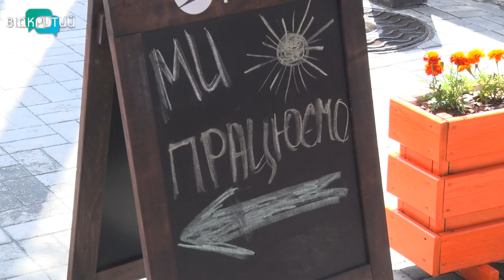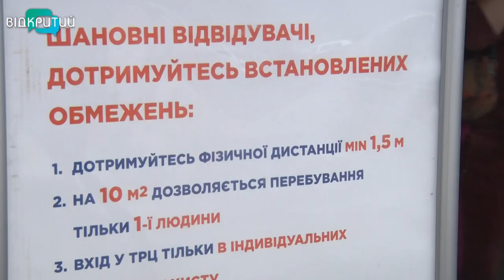Як дніпровські кафе та ресторани повертаються до нормального життя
Вже тиждень, як уряд послабив карантині обмеження і дозволив відкрити ресторани та кафе. Але пообідати чи почаювати можна лише в тих, які мають літні тераси. Серед обов’язкових правил їхньої роботи – також дотримання дистанції між столиками та розміщення під однією парасолькою не більше 4 осіб. Як дніпровські  заклади харчування повертаються до нормального життя і чи багато клієнтів на відкритих майданчиках – дізнавалися наші журналісти.